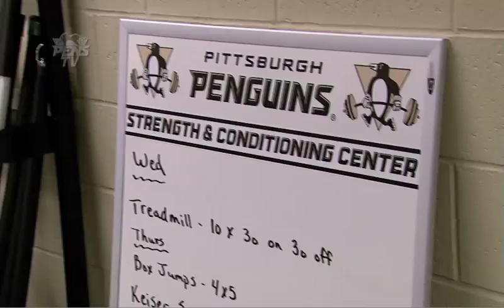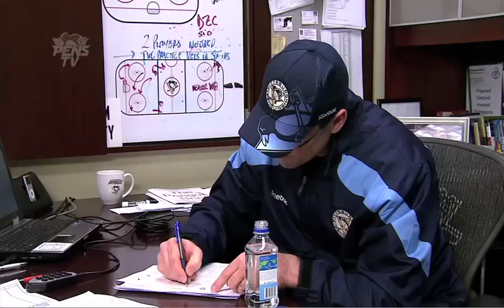Pittsburgh Penguins: In the Room - Episode 7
Episode 7 of the behind the scenes mini-series on the Pens - covers the Trade Deadline and Division Rival games